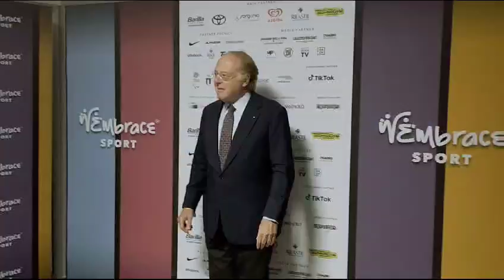WEmbrace 2023, l'arrivo del Presidente del Milan Paolo Scaroni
Milano, 16 ottobre 2023